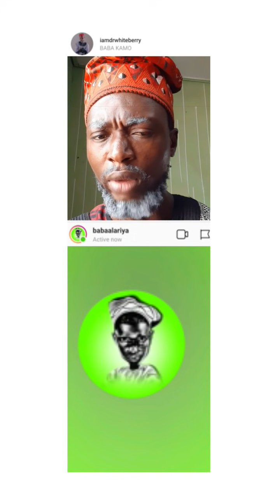The two OLD fools, Alariya needs to go for mental test